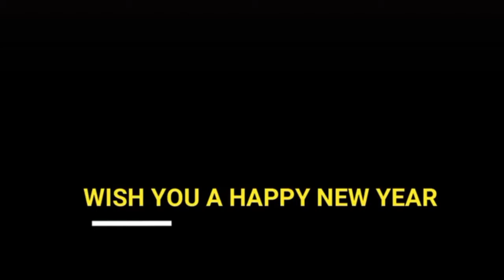New Year Vlog || Fireworks at Gigga DHA